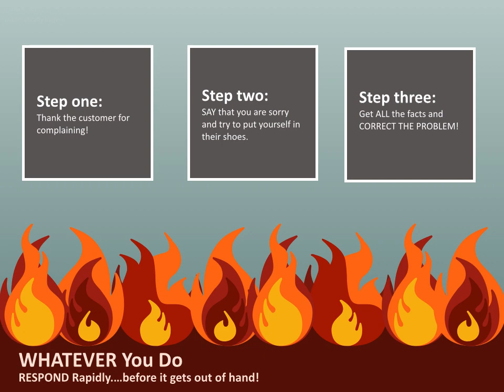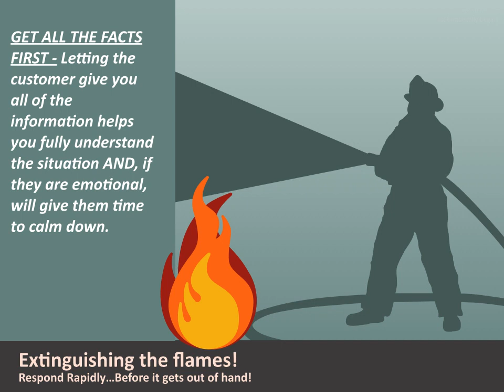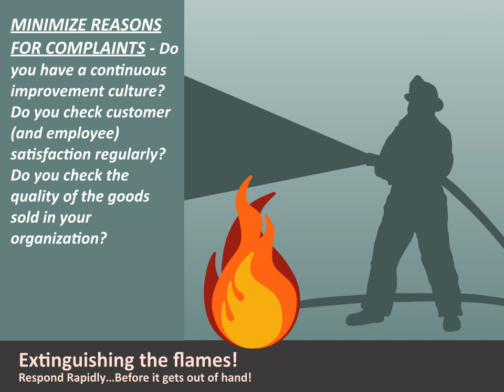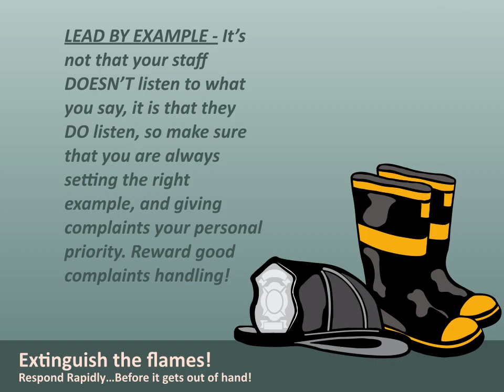Customer Service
Customer Service and how to avoid getting burned in the Social Media Age.